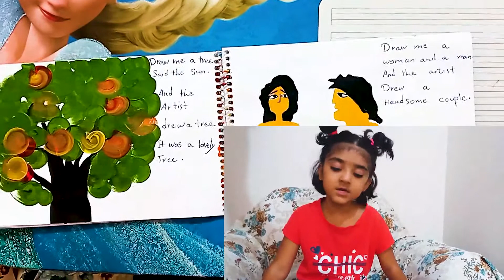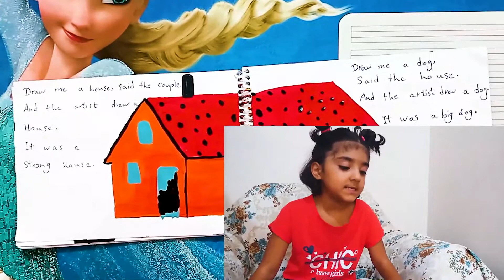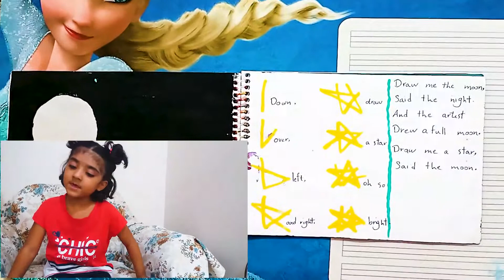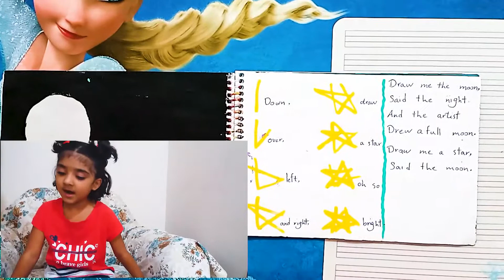Draw me a star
Welcome to Roshana_minor_teacher channel on youtube
 Little Roshana reads the story of "Draw me a star"